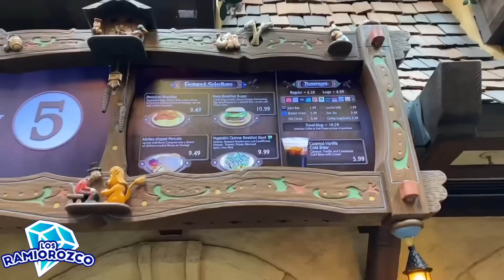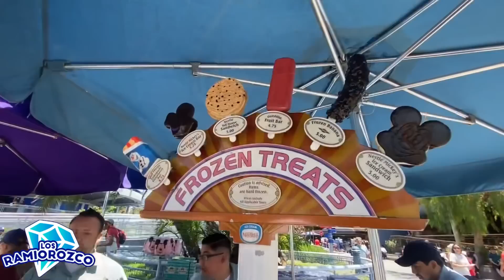TODO ESTO HICIMOS EN DISNEYLAND!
Los Ramiorozco👇🏼

Los Ramiorozco 👇🏼